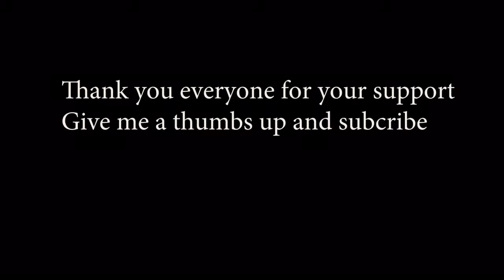I quit my job for YouTube 😳 vlog6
My last day at my work

My gear as of now
GoPro hero 5
Hero 5 batteries
GoPro hero 4 session
GoPro hero 4 silver
GoPro accessories bundle
Removu s1 gimble
audio recorder